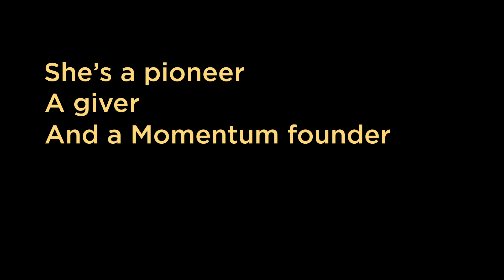Honoring Lara Novack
Lara Novack is a pioneer, a giver, and Momentum founder, who serves as an Assistant Principal and has worked in education for 22 years.

On January 9th, we’re excited to honor Lara and to celebrate
her amazing contributions to all of us.

Join us in honoring Lara by registering for Momentum X or

Momentum X

Thursday, January 9, 2020, 6PM
Dock 5, Washington DC

In 10 years, Momentum has inspired the growth and transformation of thousands of mothers, fathers, families, and communities. This momentous event will pay tribute to our early investors, partners, and “Utah 8” founders, who have powered and empowered our exceptional movement. We will also reveal exciting plans for our future!